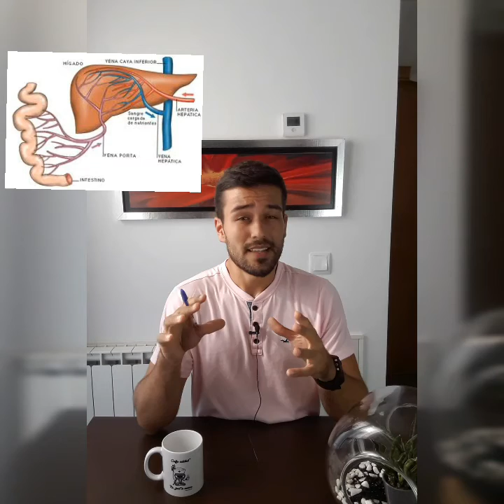💊 PRIMER PASO HEPATICO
Si te gusta este vídeo y quieres apoyar mi proyecto, he regrabado esta clase con mejor calidad y corrigiendo algunos errores de este vídeo. Puedes acceder aquí:

La explicacion mas facil y sencilla que vas a encontrar para entender el primer paso hepatico.
¿Qué vías de administración no tienen primer paso hepatico? ¿Qué es la biodisponibilidad?